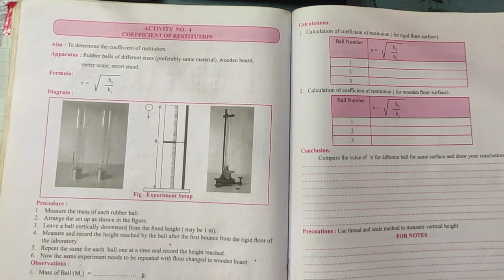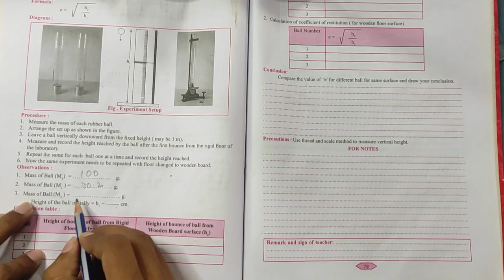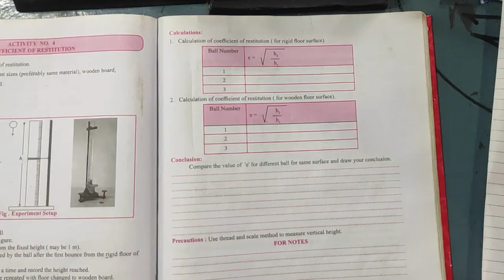coefficient of restitution || 11th physics practical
to determine the coefficient of restitution
activity number 4
11th physics practical activity number 4
activity number 4 coefficient of restitution
Maharashtra Board 11th physics practical
coefficient of restitution
coefficient of restitution